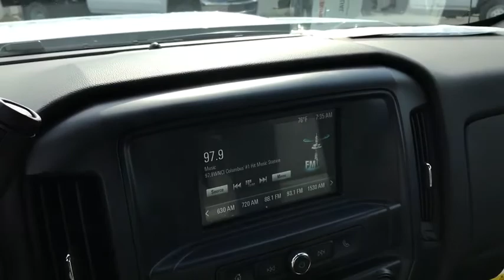2018 Chevrolet Silverado 3500HD Columbus, London, Springfield, Hilliard, Dublin, OH JF251054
Summit White N 2018 Chevrolet Silverado 3500HD available in Columbus, Ohio at Bobby Layman Chevrolet. Servicing the London, Springfield, Hilliard, Dublin, OH area.

Please contact the Fleet & Commercial Sales Department for all inquiries on this vehicle. Any interior upfits or body installations may not be reflected in online pricing unless upfit information is listed below the vehicle description. Business customers may qualify for additional fleet incentives. Contact a Fleet Account Specialist for all your business needs. Jim Maley Fleet Account Specialist Jack Morris Fleet Account Specialist Brian Bennett Fleet Department Manager. brbr2018 4D Crew Cab Summit White Chevrolet Silverado 3500HD 4WD Chassis DRW WT Duramax 6.6L V8 Turbodiesel Allison 1000 6-Speed Automatic Silverado 3500HD Chassis DRW WT, 4D Crew Cab, Duramax 6.6L V8 Turbodiesel, Allison 1000 6-Speed Automatic, 4WD, Summit White, Dark Ash Vinyl.brbrVehicle Upfit Information:brKNAPHEIDE PGND96A GOOSENECK BODYbrINTEGRATED BODY STORAGE COMPARTMENTSbrFLIP TOP COMPARTMENTS STANDARD - BOTH SIDESbr54 FLOOR WIDTHbrFORMED INTEGRATED TAPERED BULKHEAD W/PUNCH SCREENED WIDOWbrINTEGRATED LIGHT BOXES IN BULKHEADbrEACH SIDE W/ BACKUP AND S/T/T LIGHTSbr12 GAUGE TREADPLATE FLOOR W/STRUCTURAL LONG SILLSbr12 GAUGE FORMED CROSSMEMBERS ON 16 C/LbrSLAMMABLE SERVICE BODY STYLE REAR TAILGATEbrPLATFORM HAS TAPERED FRONT CORNERS FOR IMPROVED VISIBILITYbrUNDER FLOOR GOOSENECK HITCH W/ 2-5/16 BALL INSTALLEDbrHINGED ACCESS DOOR TO COVER GOOSENECK HITCHbrGOOSENECK HITCH RATED AT 25,000 LBS. GROSS TRAILER WEIGHTbrSAFETY CHAIN ATTACHMENT POINTS INCLUDED IN GOOSENECK BOXbr7-POLE TRAILER PLUG INCLUDED IN GOOSENECK BOXbrREAR SKIRT INCLUDES (2) B/U AND (2) S/T/T LIGHT ASSEMBLYbrCOMPLETE IMMERSION IN ELECTRODEPOSITION EPOXY PRIME PAINTbrINTEGRATED CLASS V REAR TRAILER HITCH W/7-POLE RV PLUG  $1,000 -Business Choice Upfit Cash Incentive (Must be a business/business owner to qualify, see dealer for required documentation and details) Exp. 12/31/2018